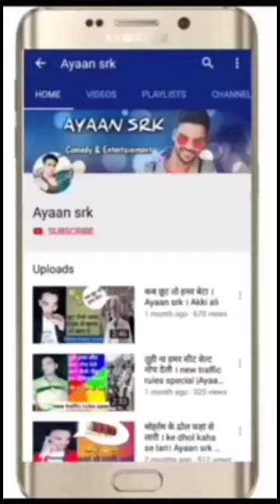रींकिया से कोन शादी करतो रेे 😂 । Rinkiya se kon shadi krto re | Ayaan srk